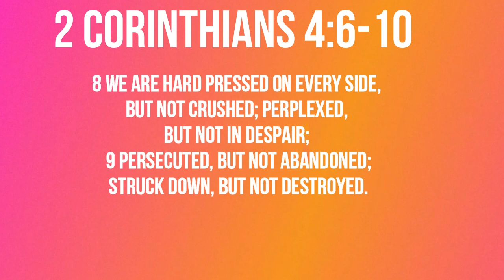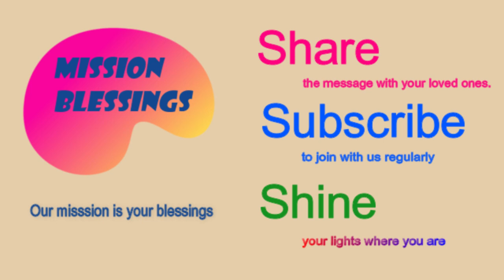The Treasure in Jars of Clay (2 Corinthians 4:6-10) Mission Blessings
2 Corinthians 4:6-10

6 For God, who said, “Let light shine out of darkness,” made his light shine in our hearts to give us the light of the knowledge of God’s glory displayed in the face of Christ. 7 But we have this treasure in jars of clay to show that this all-surpassing power is from God and not from us. 8 We are hard pressed on every side, but not crushed; perplexed, but not in despair; 9 persecuted, but not abandoned; struck down, but not destroyed. 10 We always carry around in our body the death of Jesus, so that the life of Jesus may also be revealed in our body.

     Today’s title is “The Treasure in Jars of Clay”

         Christians mostly love and respect preachers.   Every Christian can name a few preachers who had a great impact on their lives.   I love and respect pastors and preachers.   I can also name a few pastors who had a great impact on my life personally.  Most of them are already with the Lord in heaven.   I miss them greatly.   But pastors themselves do not seem to have very high self-esteem.  I don’t have high self-esteem for myself as a pastor either.   Why?   Are they trying to be humble?  Maybe not.   I believe that most pastors and preachers genuinely do have high self-esteem like ordinary people.   If any preacher has very high self-esteem, he is likely not to be respected so much.  This may sound paradoxical.  But it is true.   We respect pastors and preachers partly because of their genuine humility.   They could be a great person by human standards.   But they thoroughly know who they are before God.  And that’s what matters most to them.   Knowing who they are before God makes them genuinely humble no matter what other people say.    Apostle Paul was a great man by any human standard.  He was a great scholar with an unusual passion for God.   His contribution to the kingdom of God was unprecedented and unparalleled.  But what made him a great model for all Christians and Christian leaders were not those great works but his passion and genuine humility before God.   Today’s passages show it clearly.   “  For God, who said, “Let light shine out of darkness,” made his light shine in our hearts to give us the light of the knowledge of God’s glory displayed in the face of Christ.  But we have this treasure in jars of clay to show that this all-surpassing power is from God and not from us”.   He considered himself a jar of clay that contained God’s glory displayed in the face of Christ.   What a fitting identification of a servant of God who saw the brightest glory of God in the face of God!   He literally saw it first on the road to Damascus.  And it kept growing brighter as he got to know Christ more.   The more he gets to see the glory of God in Christ,  the stronger his humility became.   I believe this is true for all believers.  How can we not become genuinely humble after we saw the glory of God in Christ?  It’s utterly impossible.  How about you?  Do you truly consider yourself as jars of clay?